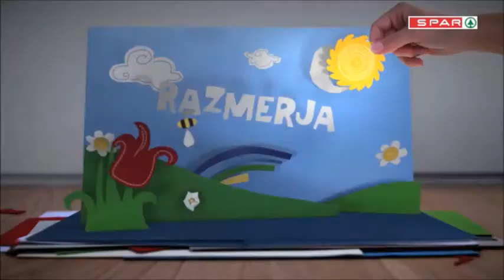TV-oglas: Razmerja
Hvala, ker ste nas izbrali za najboljšo trgovino v Sloveniji.